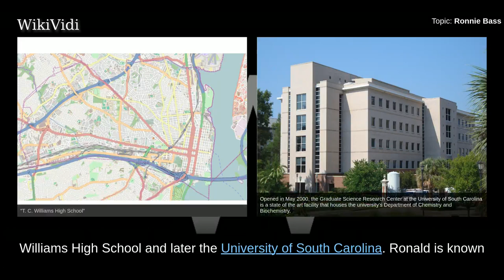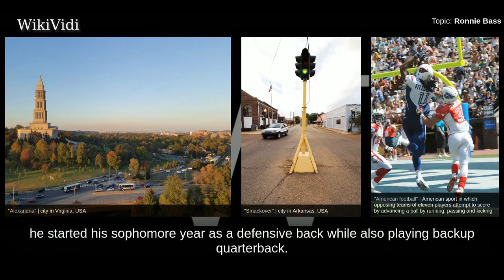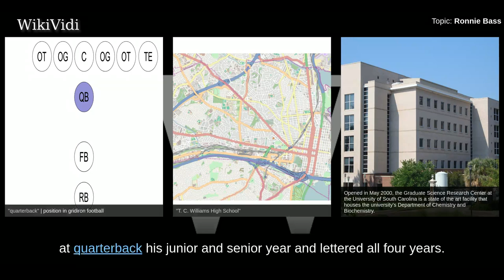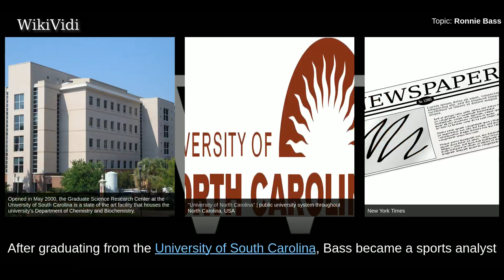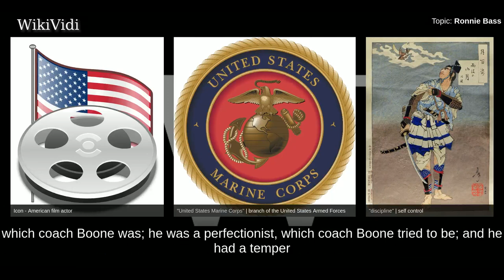RONNIE BASS - WikiVidi Documentary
Ronald Edwin "Sunshine" Bass is an American football player who once played for the 1971 T.C. Williams High School and later the University of South Carolina. Ronald is known for his accomplishments at the University of South Carolina and for his character in the 2000 film Remember the Titans, where he was portrayed by Kip Pardue.

Shortcuts to chapters:
00:00:34: Early life
00:01:38: T.C. Williams High School
00:02:26: University of South Carolina
00:02:57: Professional career and personal life

Copyright WikiVidi.